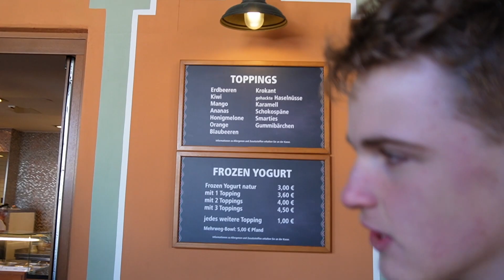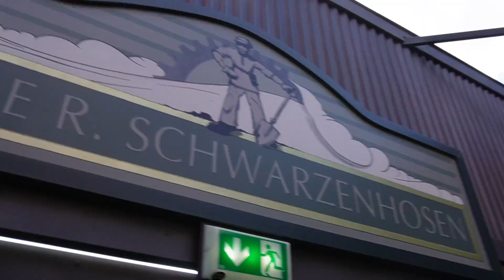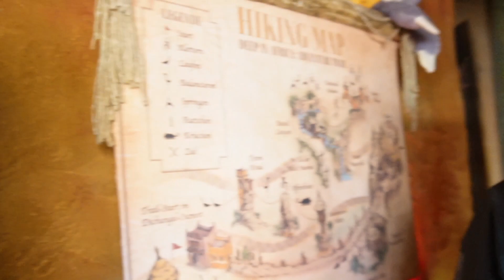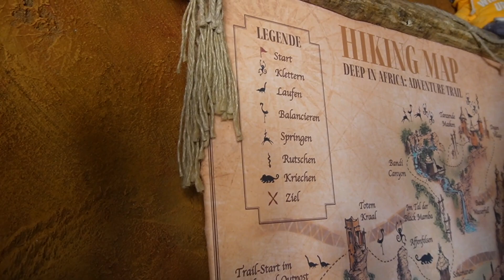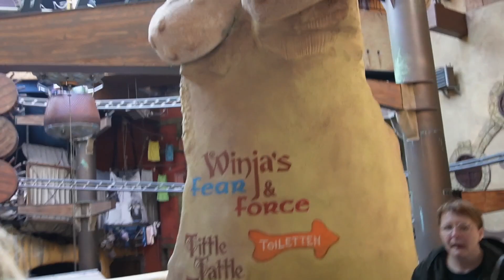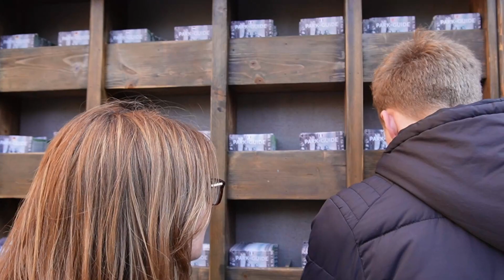Phantasialand Vlog - April 2023 | *FIRST TIME REACTIONS!!!*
Join us today for our first ever visit to Phantasialand where we do not only complete many amazing attractions including the Taron, Fly & Black Mamba, see all of its incredible theming but also have one very crazy slide.